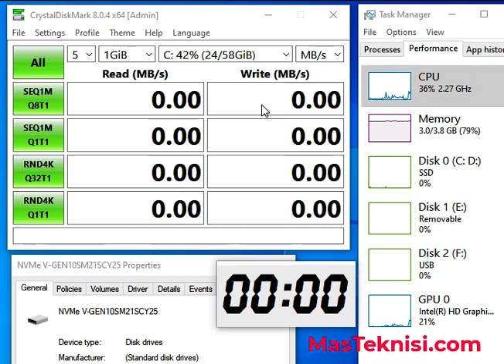Tes Kecepatan NVMe M2 VGEN 256GB di Laptop ACER Aspire 5 A514-52K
PERBEDAAN HARDWARE/ENVIRONMENT YG DIGUNAKAN BISA MENGHASILKAN PENGUKURAN YG BERBEDA

Tes Kecepatan NVMe M2 VGEN 256GB

Laptop ACER Aspire 5 A514-52K
Core i3 7020U (Generasi 7) [2core, 4threads]
RAM 4GB
VGA Intel onboard HD 620